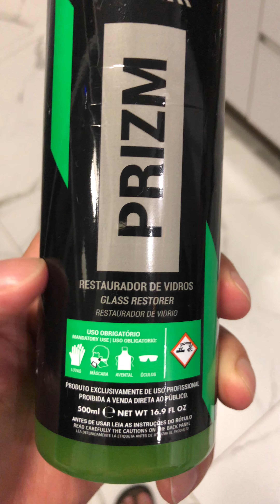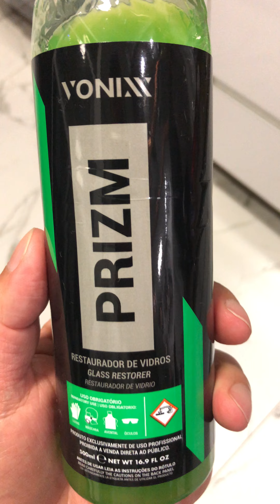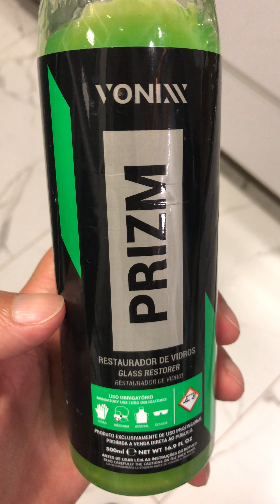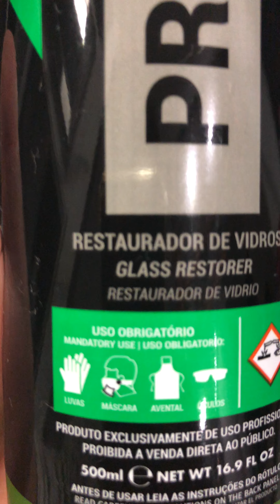Prizm restaura a transparência em vidros automotivos e remove marcas de água incrustada mas cuidado!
Salve amigos, comente!

Edição do vídeo:
Rose Melo

Para ter Youtube etc - Lembre de usar o Cupom SAULOCORREIA
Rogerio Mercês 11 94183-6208